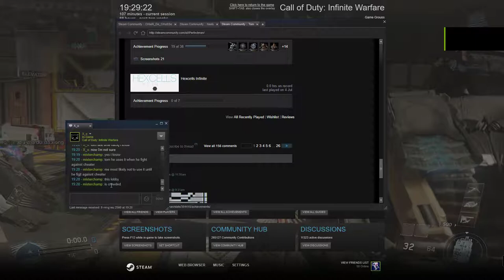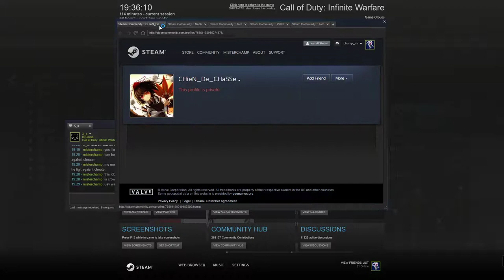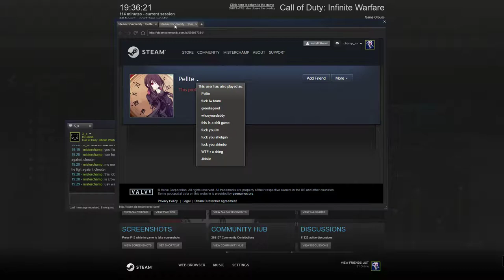Suspected Cheater: Infinite Warfare PC-Cheater #03 - Pelte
In-game Name: Pelte
Suspected Case: UAV-Cheat (2D-Radar Configurable), Wallhack (3D-Player Box)
Certain time of suspected's kill camera:
02:14
02:36 (UAV-Cheat, Wallhack?)
Steam Profile Scence: 07:02